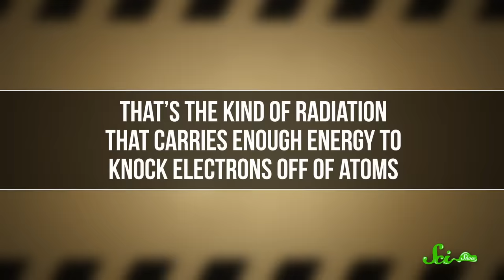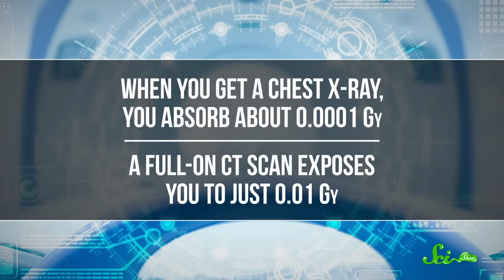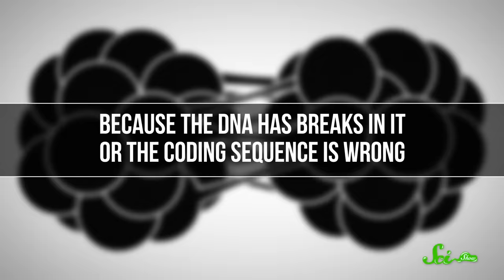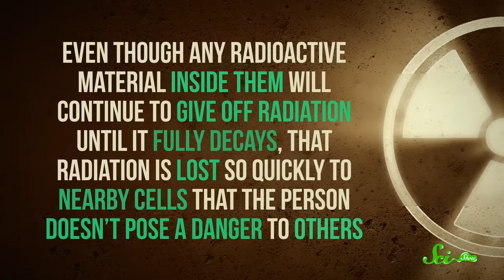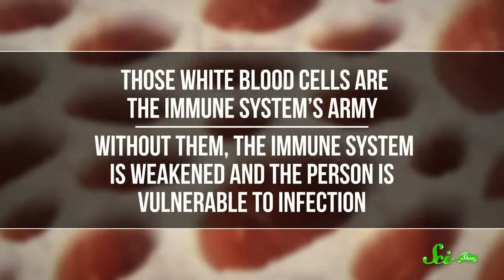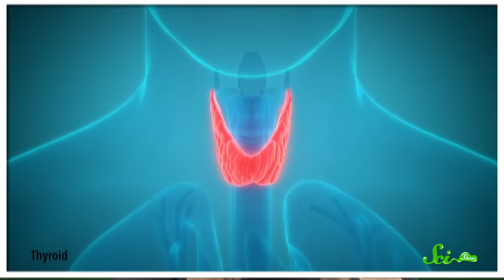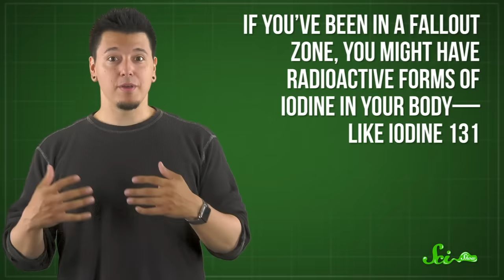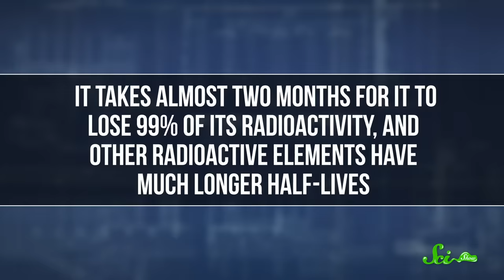The Truth About Radiation Sickness: What Actually Happens?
Radiation sickness been portrayed in movies and television for more than 50 years—but how accurate is that really? Join Michael Aranda and learn what radiation sickness is actually like, and how the movies got it right, or wrong! Check out this new episode of SciShow!